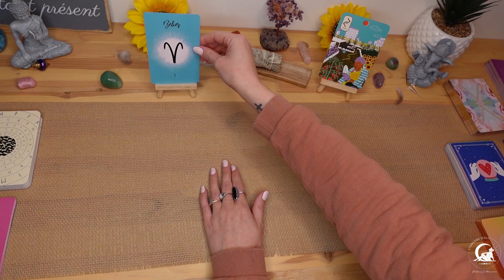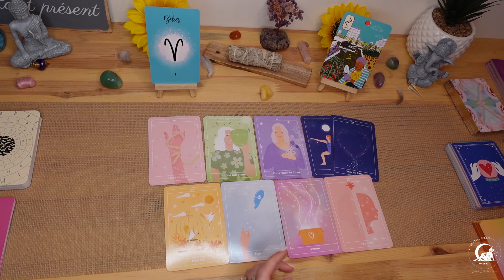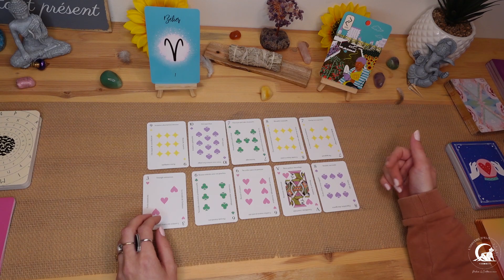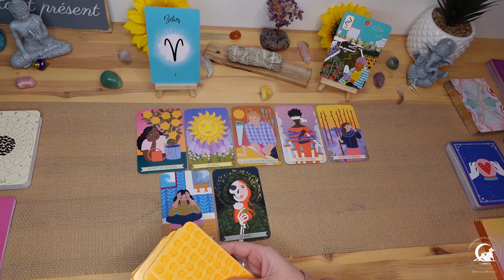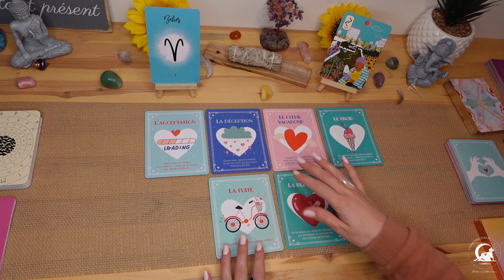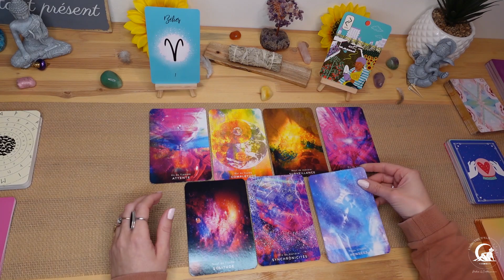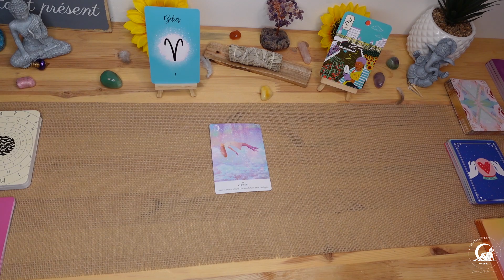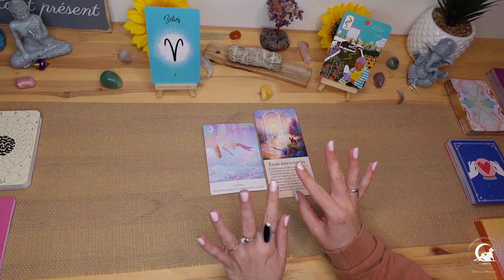♈ Bélier ♈ avril 2023 | ça bouge sur le plan sentimental !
✨ Pour réserver une consultation de cartomancie, de contact défunt ou une séance de soin énergétique, rendez-vous sur:

✨Oracle enseignement des maitres d’akasha
✨La divination selon Jack
✨Le tarot du bon karma
✨L’oracle de mon crush
✨Le tarot des flammes jumelles
✨La voie des artisans de lumière
✨Message de vie
✨Runes, L'Oracle: La Sagesse des Anciens pour Les Questions d'aujourd'hui